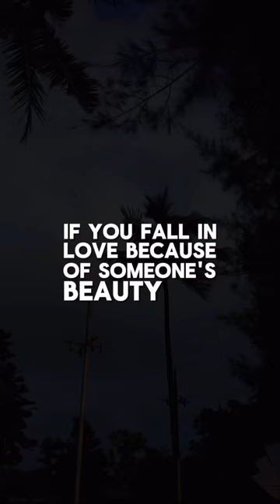IF YOU FIND YOURSELF FALLING IN LOVE